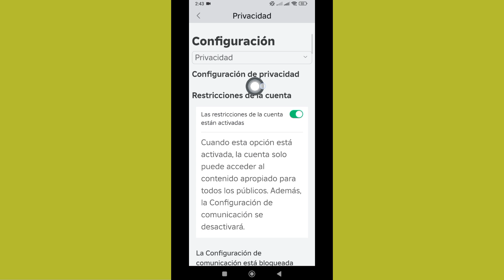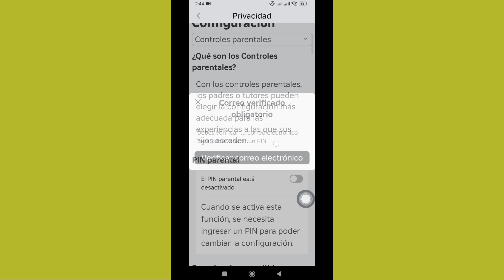Cómo solucionar el error "Esta experiencia no está disponible debido a un error en la configuración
🖍 Aquí en este video te mostraré [Reparar Roblox "Esta experiencia no está disponible debido a un error de configuración de tu cuenta" - iPhone y Android 2024] Así que mira este video con atención y no te lo saltes. Si te saltas este video, no lo entenderás muy bien. Si tienes algún problema, puedes preguntarme y comentar a continuación. Intentaré resolver tu problema. Gracias. ❤️‍🩹❤️‍🩹❤️‍🩹

Este video te resultó útil. Si tienes alguna pregunta, déjame comentar a continuación. 🖍️🖍️